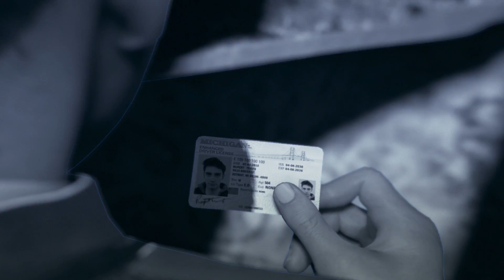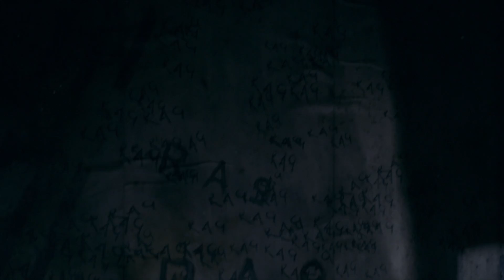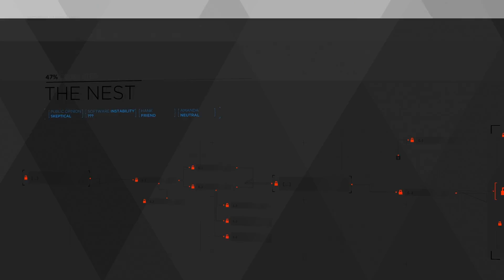WHY THEY ALWAYS GOTTA RUN!!! Detroit (Pt. 9)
I hope everyone has a wondeful day catch ya lataa